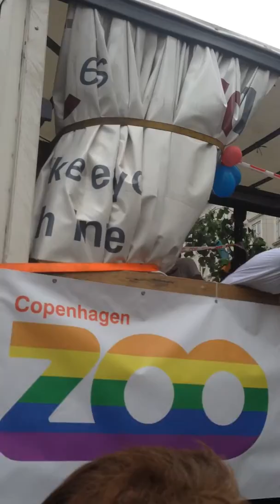Gay pride cph 2014